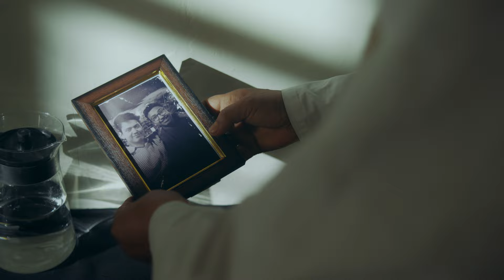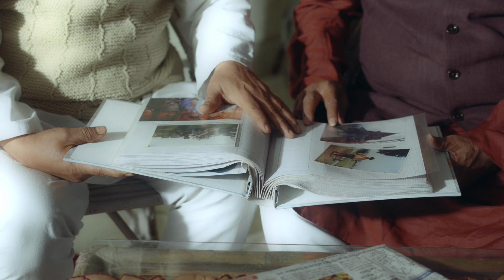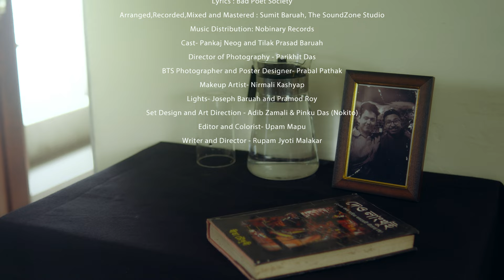Pallab Medhi - Mere Yaar (Official Music Video) 4K | Nmt Films | No Binary Records | New Hindi Song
Presenting to you the Official Music Video of 'Mere Yaar'.
"Mere Yaar" is a song about friendship. With time we all lose contact with our friends. So, this song is a tribute to all of our friends who are there with us and also whom we have lost contact in due course of life. It is a humble attempt to acknowledge the moments we have spent with our friends.
🎧  Audio Credits

Singer/Composer - Pallab Medhi
Lyrics - Bad Poet Society
Arranged, Recorded, Mixed and Mastered - Sumit Baruah, The SoundZone Studio
Music Distribution Partner - No Binary Records.

🎬 Video Credits

HDM Productions
In association with NMT Films
Cast- Pankaj Neog and Tilak Prasad Baruah.
Director of Photography - Parikhit Das
Set Design and Art Direction - Adib Zamali, Pinku Das (Nokito)
BTS & Poster Designer - Prabal Pathak
MUA- Nirmali Kashyap
Lightmen- Joseph Baruah and Pramod Roy.
Light Vendor : Abul Lights, Gandhibasti.
Additional Camera Equipments : Round the globe,Ghy-06
Editor and Colorist- Upam  Mapu
Written and Directed - Rupam Jyoti Malakar

Mere Yaar

Sun ae mere yaar,
Karta hoon main tujhse pyaar,
Yeh dil hain phir bekaraar,
Purani yaadon ke pitare mein,
Aa aaj saath milkar khole,
Ae saathi aa,
Unn lamho ko jee le zara,
Mere sang tu bhi haan muskura,

Ae waqt sunn meri fariyad,
Yun hi na hume tu tarsa,
Beet jana hain toh jaa,
De unse phir tu mila,
Yaaron,
Bhule nahi kisi ko,
Yaaron,
Mafi hain dil se sabhi ko,
Yaaron,
Beet hi jata woh waqt,
Yaaron,
Jo saath na hote tum ,

Connect with the artists:
Pallab Medhi:

24